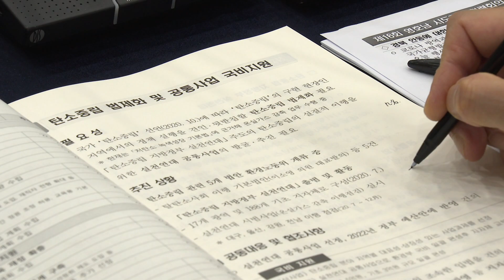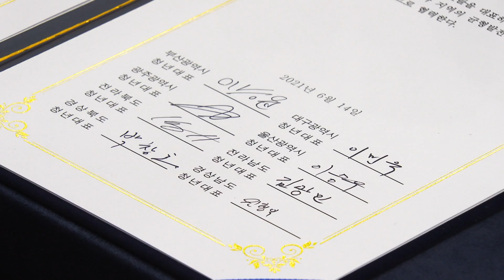[대구시(시장 권영진)]210614 영호남 시도지사 협력회의 sk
영호남 시도지사 협력회의